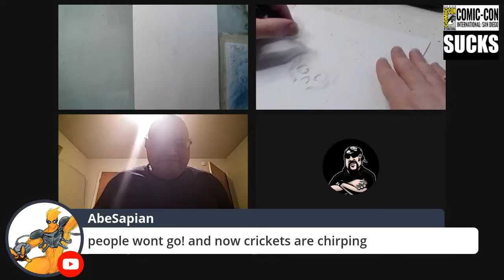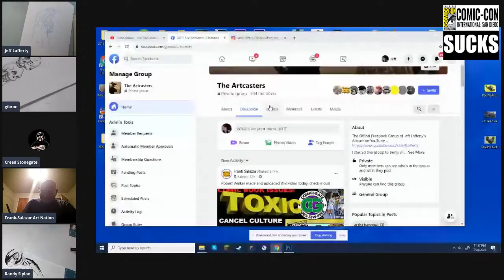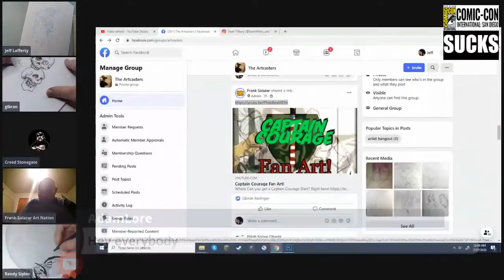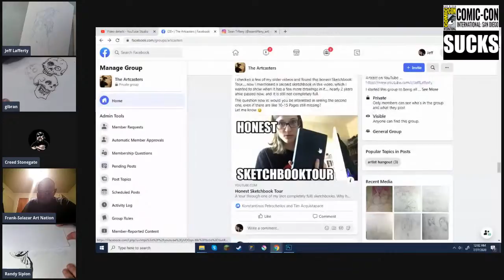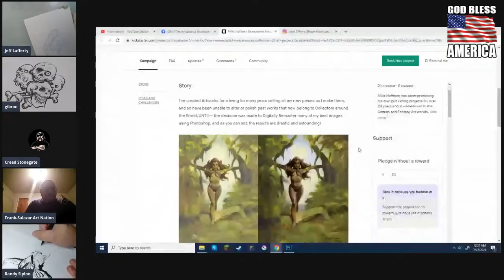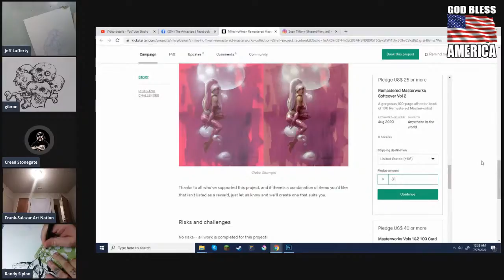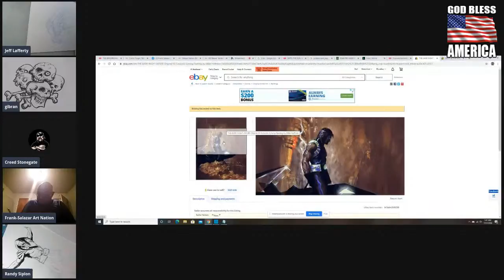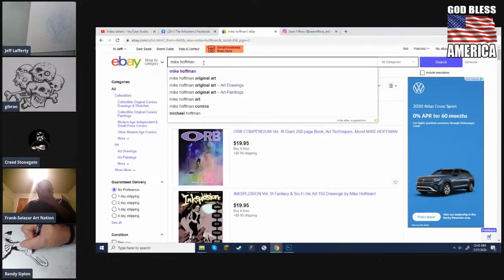The Artcast - Comic-Con@Home 2020 (The Only Thing Worth Watching At Comic Con)